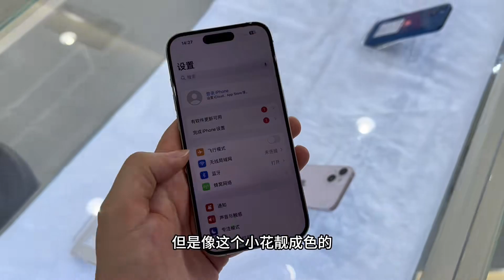这样也许能立马省三千#靠谱商家